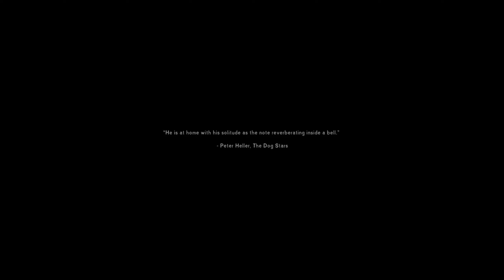The Long Dark - Bleak Inlet Only (Stalker) Part 1